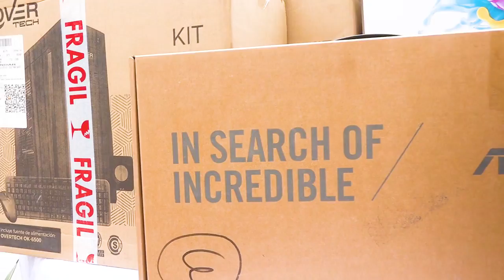El Comando de Frontera Policial y la FELCV recibieron una importante dotación de equipos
El Gobierno Autónomo Regional del Gran Chaco es el organismo encargado de la administración superior de la región.